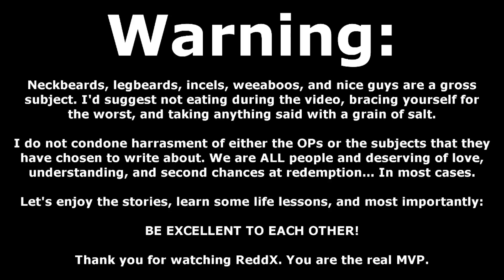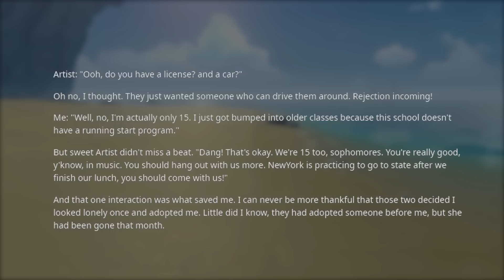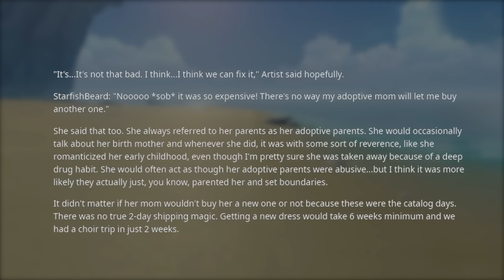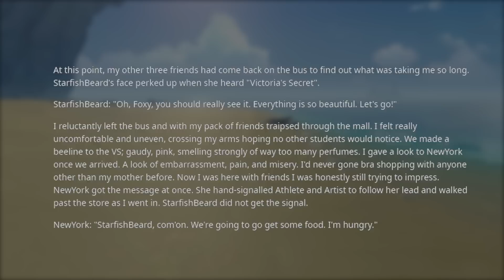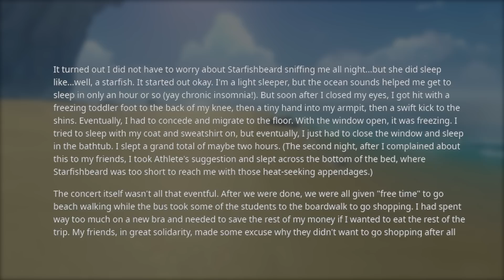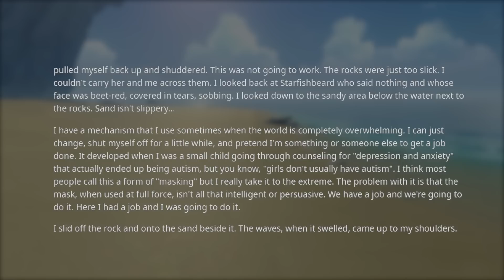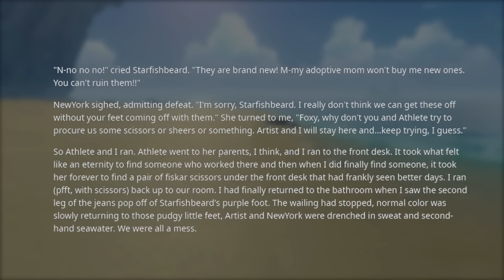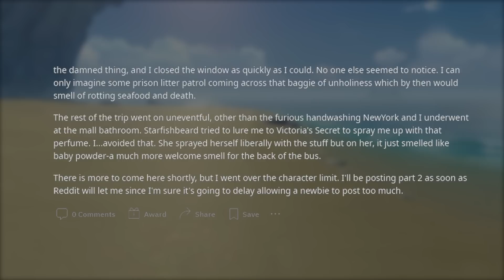r/LegbeardStories | "I CANT SWIM YOU JUST HAVE TO SAVE ME!" STARFISHBEARD 1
In this episode of r/LegbeardStories we encounter Starfishbeard. She is in puppy love with just about everyone around her. It leads to a lack of attention which results in a very precarious situation in this legbeard story.

It doesn't matter what your background is, you always need to treat people like people and not use them simply to get off. Neckbeards seem to learn this lesson particularly slow and it really does make my blood boil...

For your fill of neckbeard stories we've got you covered with the freshest weeaboo, niceguy, and neckbeard happenings on reddit. Stick with ReddX for your daily dose of cringe with a side-dish of relatability. You might even feel good for dessert.